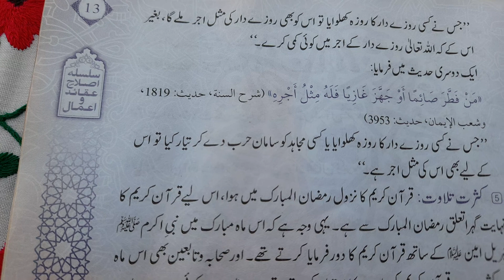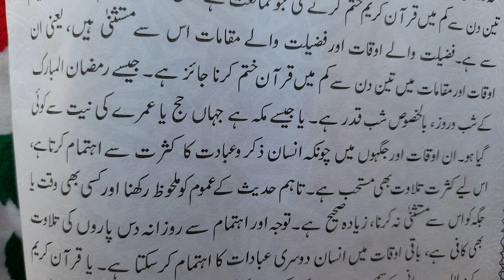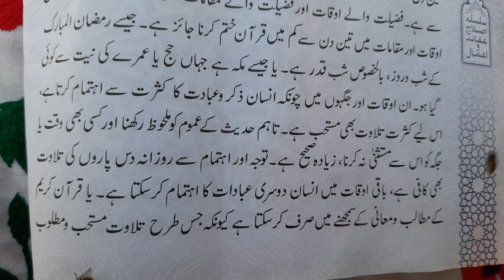رمضان المبارک کا روزہ کھلوانا|roza khulwanay ka sawab|ramzan mubarak